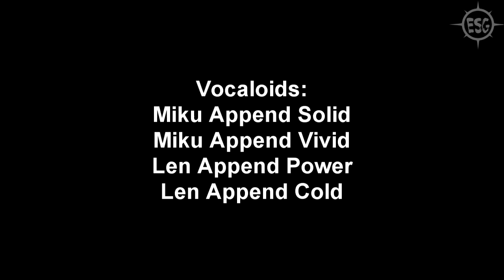[Vocaloid3]Ai Kotoba - Miku & Len[Español]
!Hola gente!

Ya tenia bastante sin subir algo mio, sorry por eso, pero espero que haya valido la pena ;-).

Te agradezco muchísimo KaitoGeminix por haberme elegido para adaptar tu letra en vocaloid y también por haberme tenido tanta paciencia, espero que les guste aunque sea un poco de lo que a mi me gusto hacerla :D.

Ahora no voy a subir el vsqx porque use el vsq de sango312 y eso significa que si yo pude medio hacer una adaptación entonces cualquiera puede, pero eso si, el vsqx tiene bastante trabajo mio, el original tenia 4 pistas y el mio tiene 8 porque le agregue coros (o al menos esa era mi intención XD) que quería que se parecieran a los de la versión original, pero solo se parecen porque no los capte muy bien.

Con los Kagamine (en su versión append) llegue a una conclusión: les falta una voz que sea intermedia entre los power-cold y power-warm porque son muy extremistas, los power suenan muy... pues power XD y las demás voces no tanto.

Muchas gracias a todos los que se han suscrito, ya son mas de 1200 ( quería actualizar eso en mi canal pero el tubo ya no me deja :( ), la verdad nunca creí que mi trabajo le llegara a gustar a alguien, por eso de nuevo muchas gracias :)

Vocaloids: Miku Append Solid, Miku Append Vivid, Miku Htsune, Len Append Power, Len Append Cold
Original: DECO*27
Titulo Original: [初音ミク] 愛言葉 [オリジナル曲]
Albums: Sou Ai Sei Ri Ron; 愛迷エレジー; No you, No Me; Miku 39's Giving Day; Hatsune Miku -Project DIVA- 2nd NONSTOP MIX COLLECTION

TRABAJO HECHO POR Y PARA FANS, SIN FINES DE LUCRO Y SÓLO POR DIVERSIÓN, LOS PERSONAJES MIKU HATSUNE, LEN KAGAMINE, VOCALOID Y EL TEMA "AI KOTOBA" SON PROPIEDAD DE SUS RESPECTIVOS AUTORES

Copyright c2010 DECO*27 / UMAA, Inc.